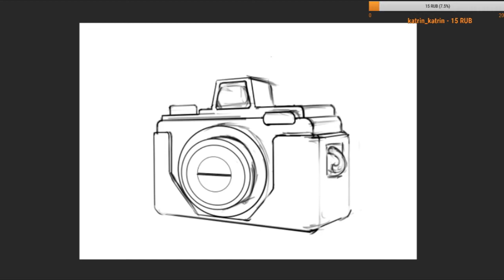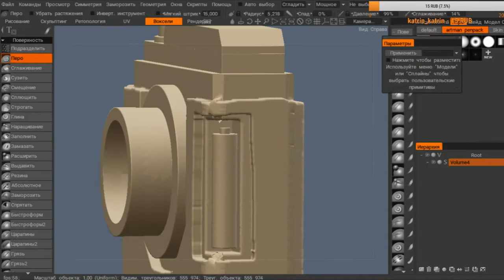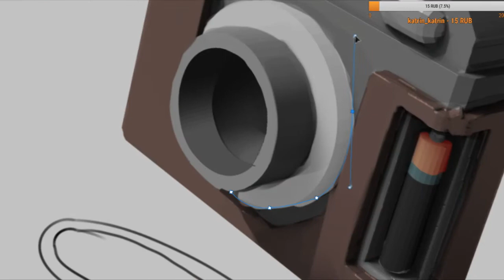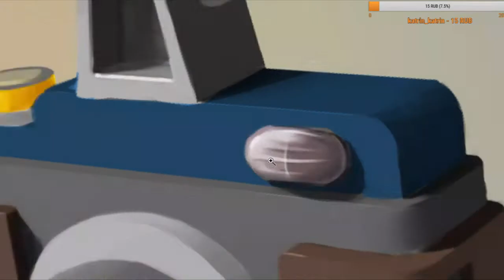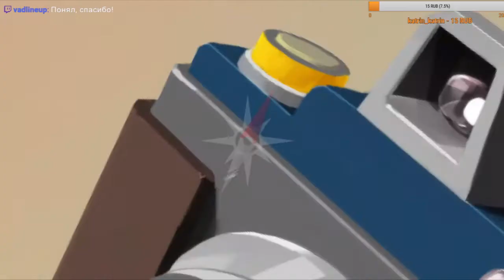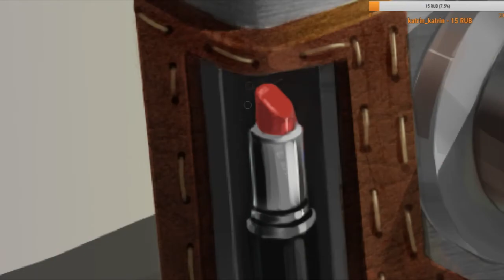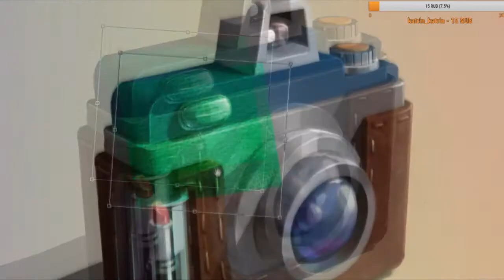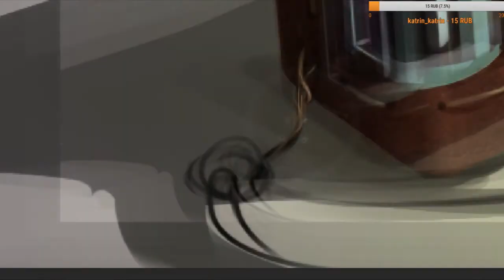Camera for girls: 3d-coat and Photoshop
Camera speedpaint in 3d-coat and Photoshop.
Делаем обычную болванку в 3д и финалим в фотошопе.
Видео ускорено в 20 раз, реальное время рисования- 6часов